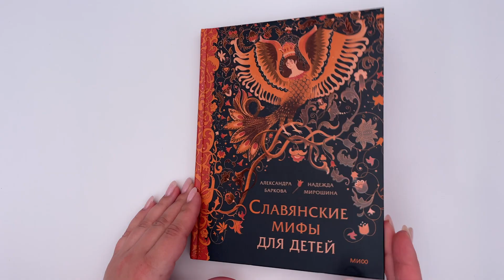Славянские мифы для детей. От Перуна до Кощея Бессмертного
Мифы — увлекательные истории о богах и героях — есть у всех народов мира. Нам известны имена славянских богов — Перуна, Велеса, Хорса, Даждьбога и других. Но знаем ли мы, какими они были — добрыми или злыми, помогали людям или причиняли им неприятности? Древние славяне, в отличие от греков, египтян, кельтов и многих других народов, не оставили после себя мифов. И хотя следы их волшебных верований встречаем повсюду — в фольклоре (былинах и сказках), в литературе (современном фэнтези), в живописи, в фильмах, в речи (в пословицах и поговорках), мы мало что знаем о том, как видели мир наши предки, каких богов почитали и каких потусторонних существ остерегались. Что такое Лукоморье и где находится Море-окиян? Отчего русский человек поклонялся хлебу-батюшке и земле-матушке? И как при помощи соли боролся со сверхъестественными силами? Российская исследовательница мифологии, фольклорист, писательница, переводчица Александра Баркова и журналист, литератор Надежда Мирошина доступно и увлекательно рассказывают о славянском язычестве и удивительных представлениях наших предков. В этой книге вы также найдете ответы на самые невероятные вопросы. Например, где жили ведьмы и почему щепка — лучшее средство против них? Зачем мельнику черный петух? Почему опасно ходить в баню? Какими магическими силами обладала печь и для чего в ней запекали младенцев? Откуда у избушки Бабы-яги курьи ножки? Почему семеро богатырей из сказки Пушкина жили в лесу? Зачем нужна мертвая вода и где ее брали? Окунитесь с головой в мир славянской мифологии — только остерегайтесь русалок и водяного! От авторов: Язычество славян осталось в глубоком прошлом. Однако следы древних верований мы встречаем и в наши дни. Имена славянских богов забыты, но эпические герои обрели новую жизнь, сказки берегут отголоски древних обрядов, а литература, хотя и начала развиваться достаточно поздно из-за страшной трагедии Древней Руси (монголо-татарского ига), в итоге стала одной из самых читаемых и признанных в мире. Наши предки сумели оставить нам в наследство богатейшую культуру. Мы не только можем гордиться ей, но и обязаны сохранять ее, чтобы непременно передать будущим поколениям.